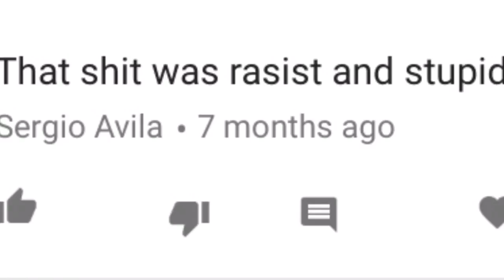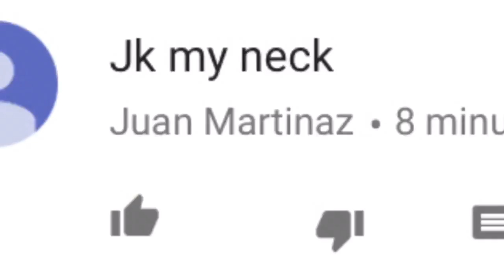Reading my hate comments *Very Sad*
Comedy Pranks Michael

👇🏻Squad👇🏻

Please ignore all the hate comments. Thx

Goal:10 likes?❤️